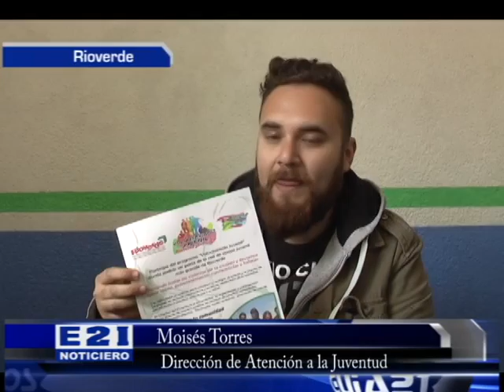DEPARTAMENTO DE LA JUVENTUD LANZA PROGRAMA DENOMINADO “VOLUNTARIADO JUVENIL”